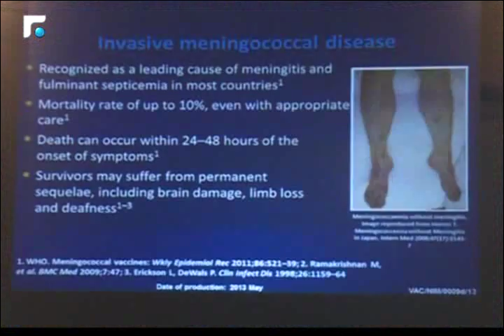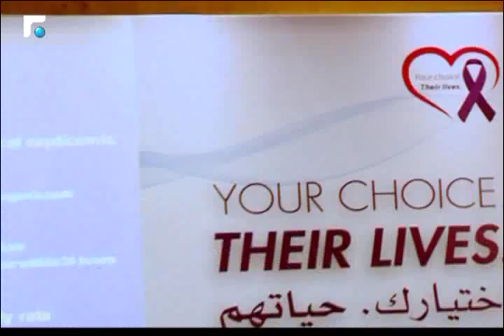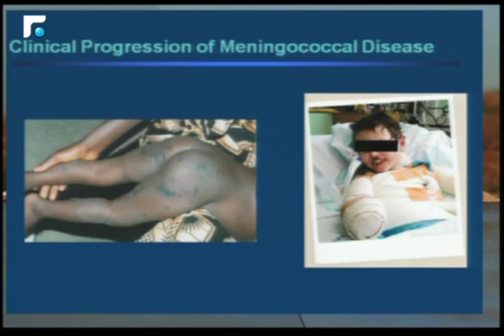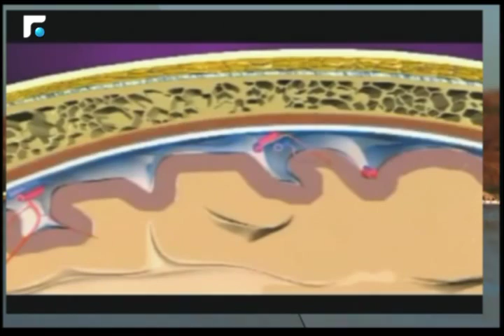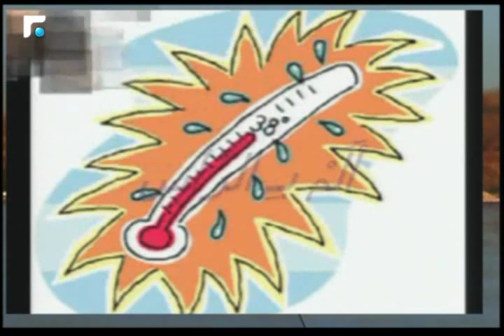اخبار الصباح - تقارير رياضية 5/5